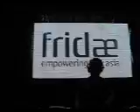DJ Alan Liao - Wannabe Spice Girls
DJ Alan Liao playing Wannabe from The Spice Girls at Musro, Feb 14th 2009